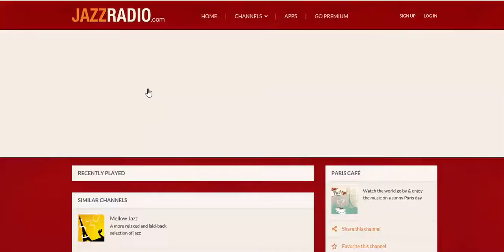ADIO Bet Berl Open Day June16 JazzRadio 29 05 2016